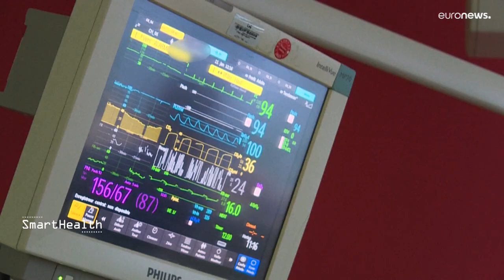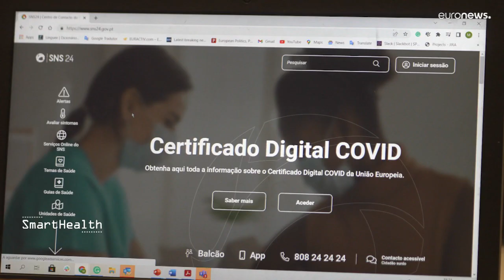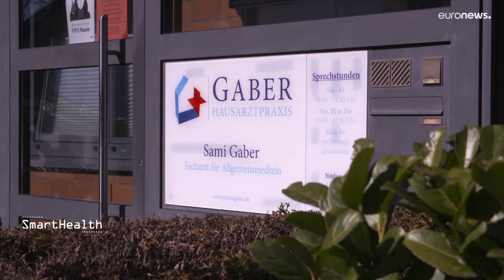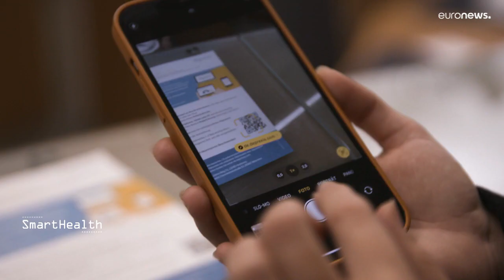Digitalización e intercambio de datos para mejorar los sistemas sanitarios públicos en la UE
La digitalización y el intercambio de datos se han convertido en herramientas clave para mejorar los sistemas sanitarios públicos. Y, esa, es la dirección que está tomando la Unión Europea. Así, acaba de lanzar un espacio europeo de datos sanitarios, que se irá implantando gradualmente.